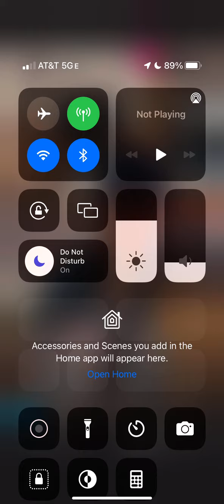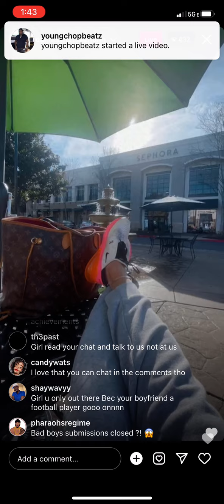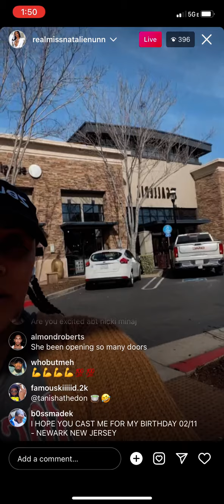Realmissnatalienunn ig live